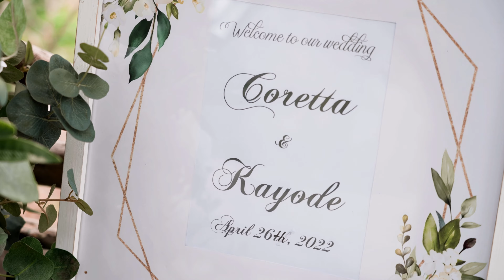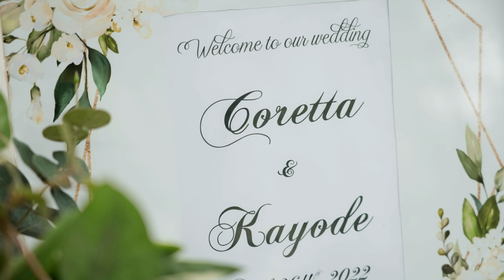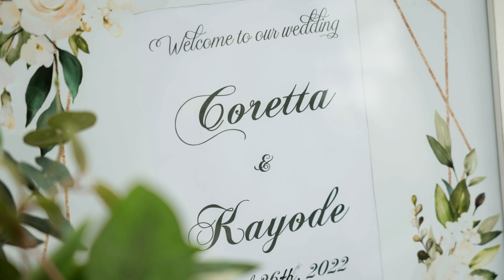Elopement Ceremony In African Traditional Attires At Dene Summerhouse NYC During Spring Season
Corretta & Kayode booked our Classic Package with additional hour of photography and Videography.

They decided to get married in traditional African attire, which made their ceremony even more unique and beautiful.

This nice couple met in Johannesburg, South Africa while being on vacation in 2020. After a year of dating and traveling together, they got engaged in the same city during hike overlooking.
Interesting fact of their story is that their first date was in Johannesburg Zoo and now they have a tradition to visit a zoo in every city they travel to.